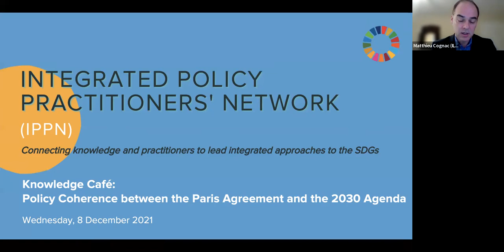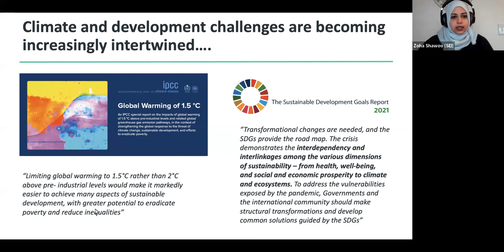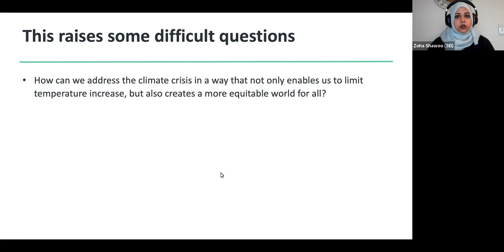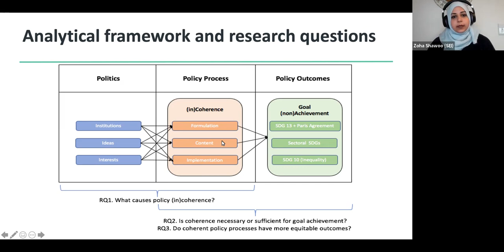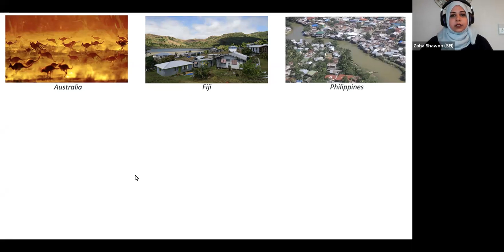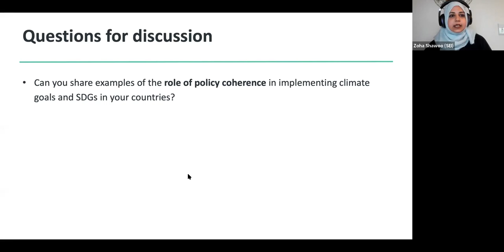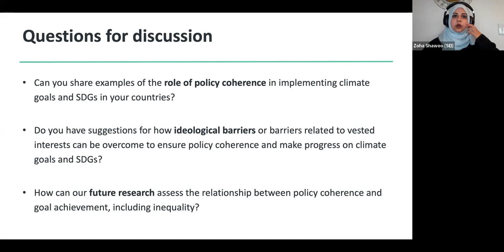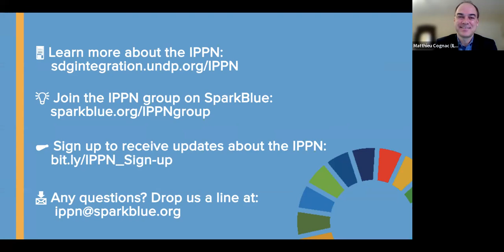IPPN Knowledge Café: Policy Coherence between the Paris Agreement and the 2030 Agenda (8 Dec 2021)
Find more information about the event, and all the session materials